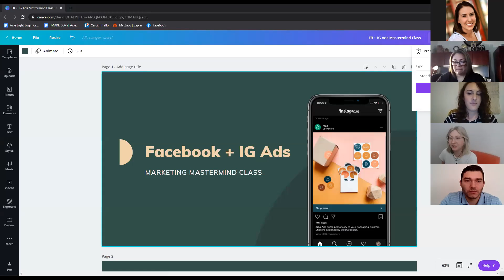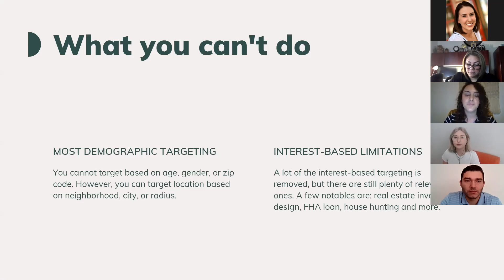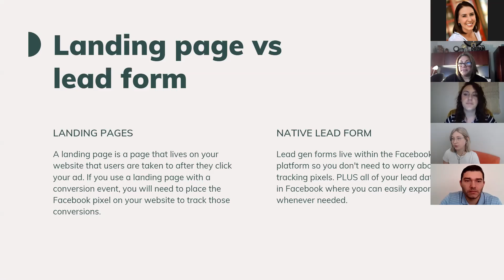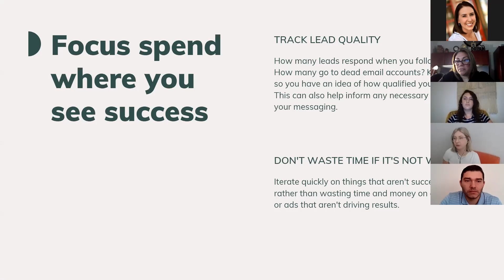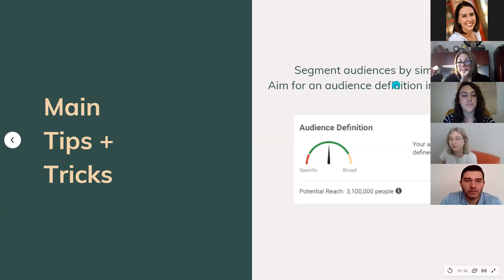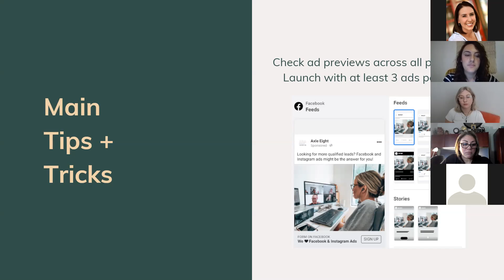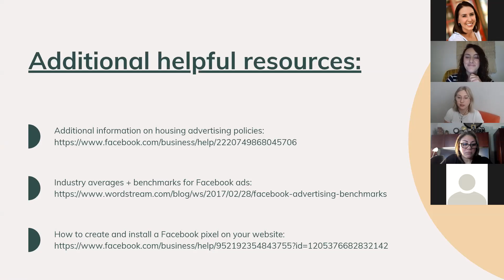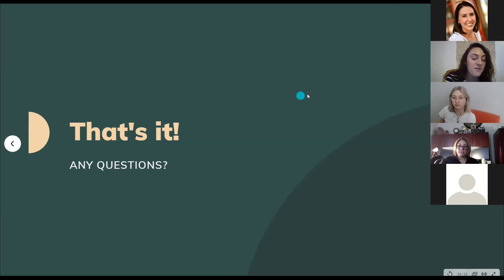Marketing Mastermind - FB and IG Ads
MARKET LIKE YOU MEAN IT
Turn up your marketing game, turn up your real estate business.
6-month Mastermind Zoom series, recurring once a month.